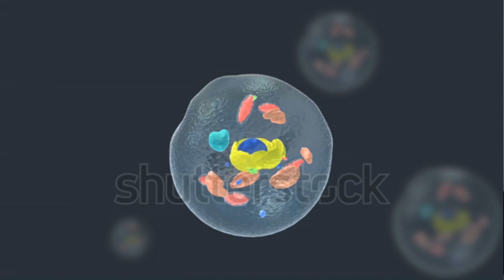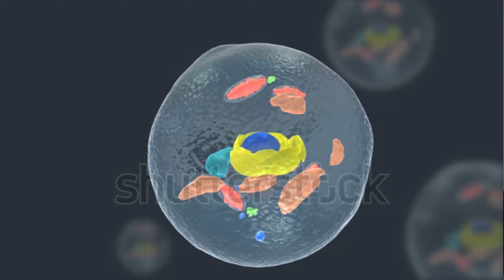Povremeno gladovanje je najbolje za mršavljenje?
Kako nam povremeno gladovanje pomaže da smršamo i unapredimo zdravlje.